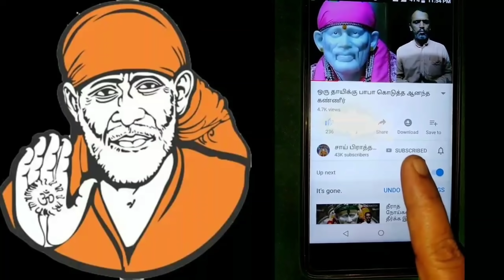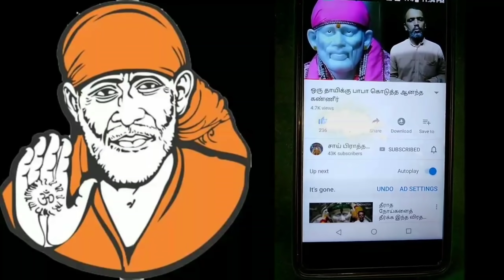ஊதுபத்தி ஏற்றி வைத்தால் உன் பிரார்த்தனை நிறைவேற்றுவேன் Sai Baba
SAI PRARTHANAI CHANNEL
சாய் பிரார்த்தனை சேனல்

என் அன்பான சாய் பக்தர்கள் அனைவருக்கும் வணக்கம் பாபாவுக்கு மிகவும் பிடித்தது ஊதுபத்தி ஊதுபத்தியை தினமும் ஏற்றி வைத்தால் உங்கள் கோரிக்கைகள் பிராத்தனைகள் நிறைவேறும் என்பது உண்மை ஓம் சாய் ராம்